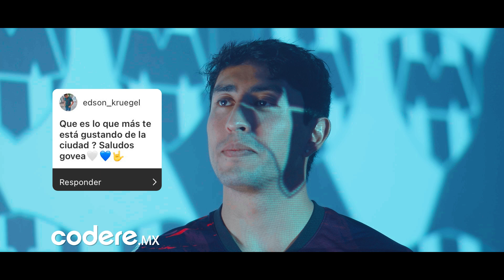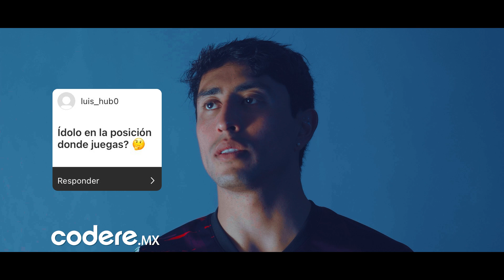La Afición pregunta en la PreviaRayada con Omar Govea 🎙️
El turno de contestar preguntas para la afición es de Omar Govea en la Previa Rayada.